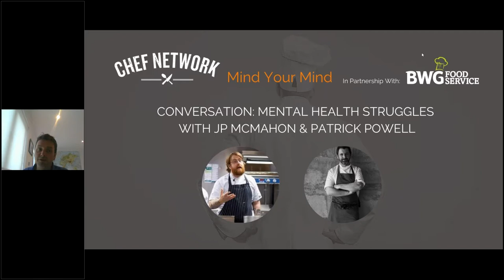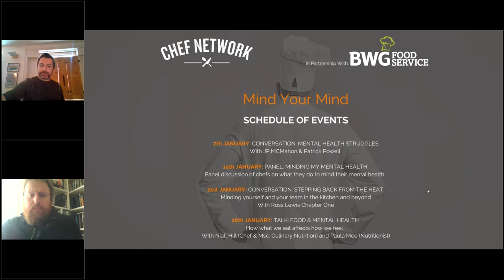CONVERSATION MENTAL HEALTH STRUGGLES With JP MCMahon & Patrick Powell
Join JP McMahon and Patrick Powell as the first event to kick off our Mind Your Mind, January Mental Health Campaign co-hosted with BWG Foodservice.

JP & Patrick will discuss their mental health struggles they have faced, how they have gotten through them, tools they have developed to cope, what they incorporate in to their regular routine in terms of keeping well etc, as well as how to look out for the mental health of their team and colleagues and how we can make kitchens good environments in terms of employee mental health and wellness.